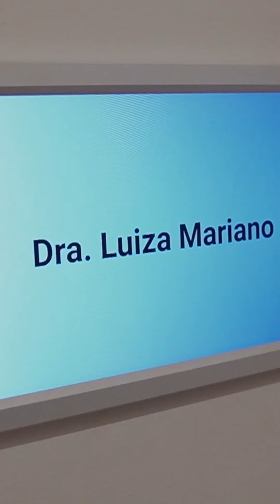Institucional Dra Luiza Mariano, Harmonização Facial